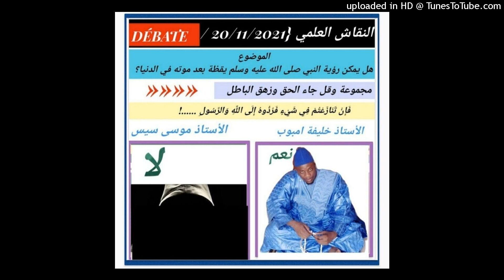النقاش العلمي_ هل يمكن رأوية النبي ص يقظة بعد وفاته؟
بين الأستاذ موسى سيس و الأستاذ خليفة امبوب